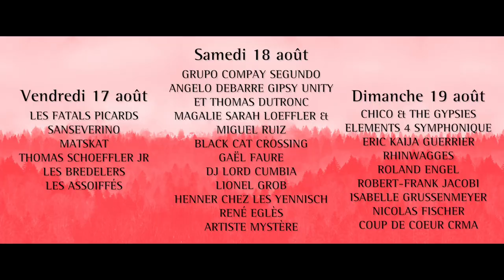TEASER SUMMERLIED 2018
Festival Summerlied 12ème édition: 17/19 Août 2018 dans la Clairière d'Ohlungen.